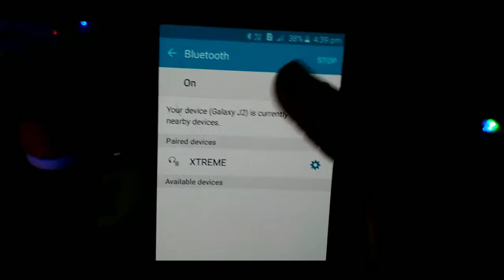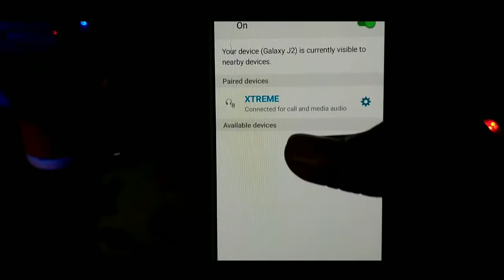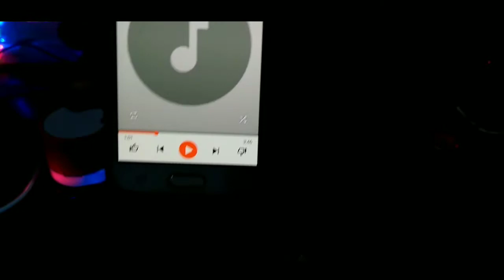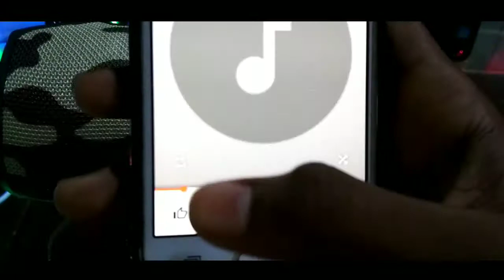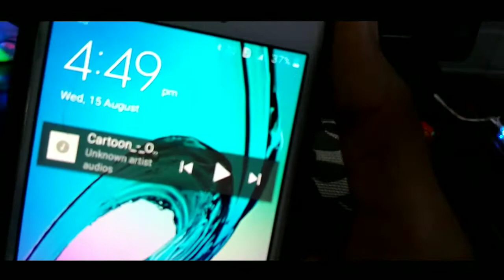JBL XTREME SPEAKER REVIEW🔥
Hi Dosto
Aaj Ke video mai  Karne Wale Hoon